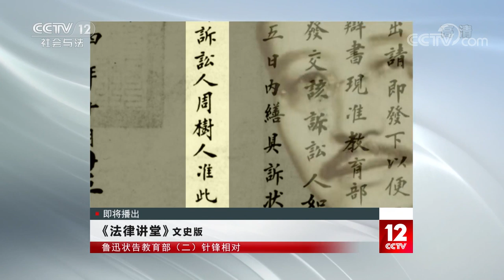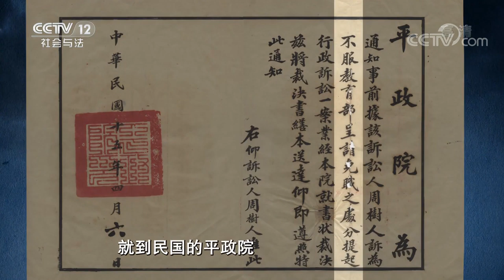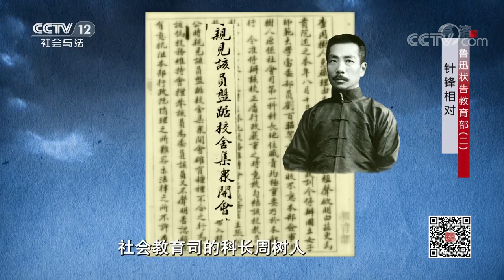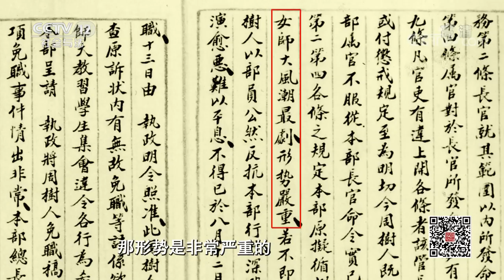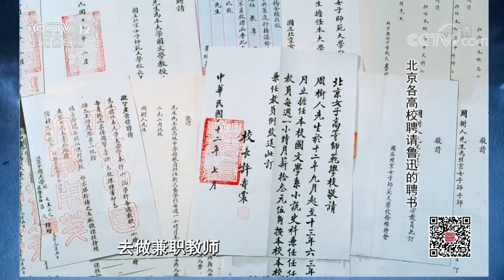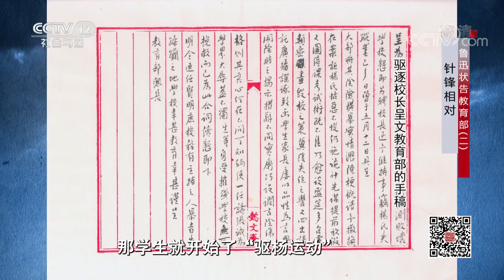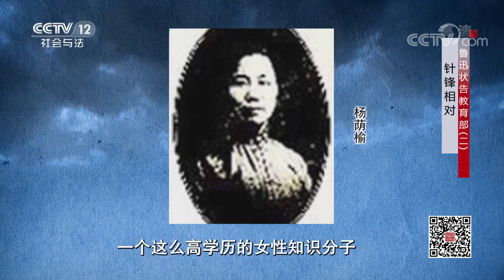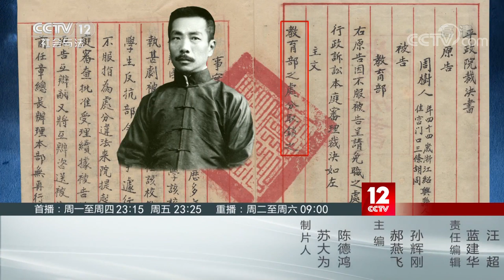《法律讲堂(文史版)》 20191224 鲁迅状告教育部（二）针锋相对| CCTV社会与法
本期节目主要内容：
   鲁迅在教育部为官期间，为了补贴家用，他还在国立女子师范大学做了兼职教师。在此期间，他突遭免职，被开除出了公务员队伍。原来，教育总长章士钊认为：鲁迅在国立女子师范大学做兼职教师的时候，不仅支持学生闹学潮，给校长拆台，并且还漠视教育部政令，公然与教育部对着干。然而，鲁迅对教育部的处分却很不服气。他认为教育总长章士钊是擅用职权，违法处分。于是，鲁迅愤然将教育部告上法庭，要求撤销免职处分。那么，身兼司法部和教育部两部总长的章士钊，位高权重，他是否会以权压法，对鲁迅的起诉根本不予理睬？鲁迅又能否通过打官司官复原职、恢复声誉呢？（《法律讲堂(文史版)》 20191224 鲁迅状告教育部（二）针锋相对）